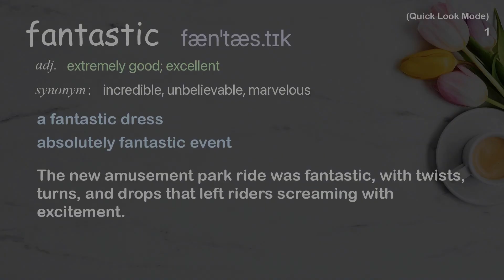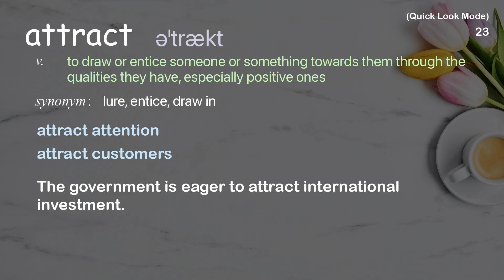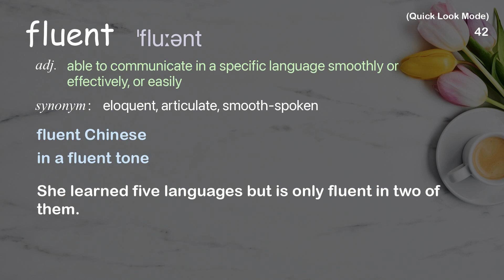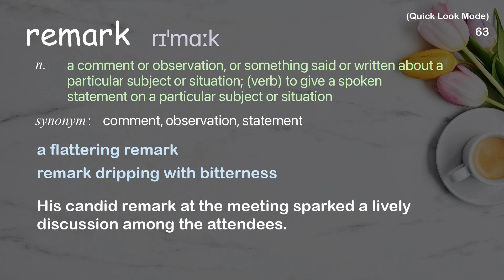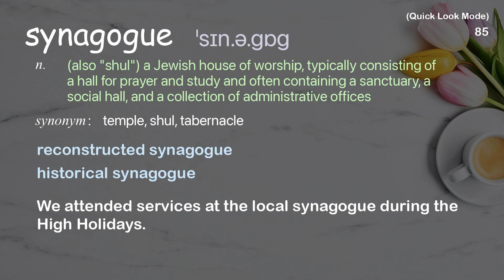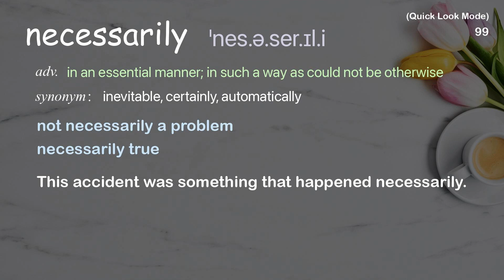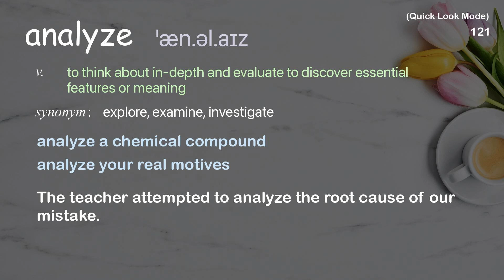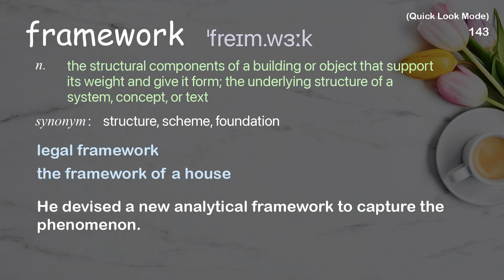144 Academic Words Quick Look Ref from "Amy Webb: How I hacked online dating | TED Talk"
■PLEASE NOTE

■Reference Source
Amy Webb: How I hacked online dating | TED Talk